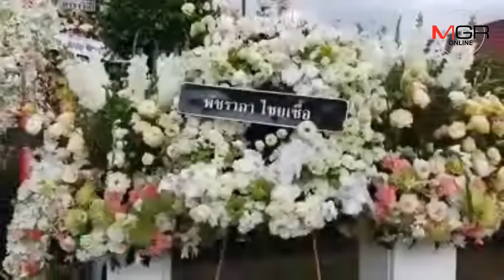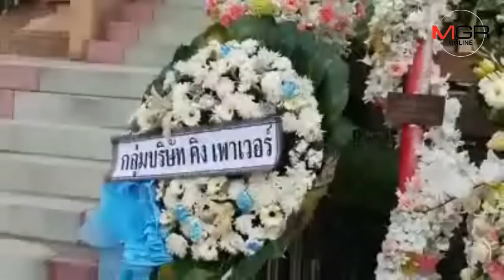ฌาปณกิจ "จุ๋ม” แล้ว ครอบครัวนำสายสะพายรองมิสไทยแลนด์ยูนิเวิร์ส รำลึกถึงหนึ่งความภูมิใจของลูก